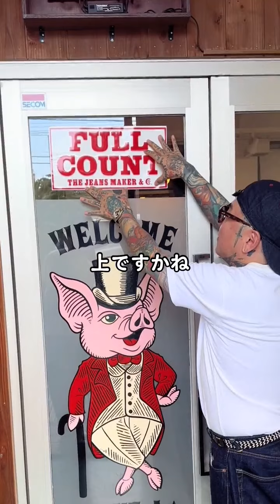結果1時間半かかった😂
ほりだいちゃんねるのセカンドチャンネル！
縦動画専門で更新していきます

彫だいのお洋服屋さん
Web shopはこちら↓

『結城　彫だい』をもっと詳しく知りたい方はこちらをチェック☆↓